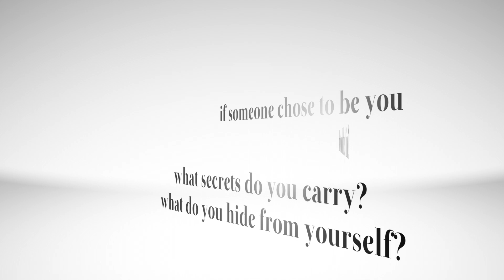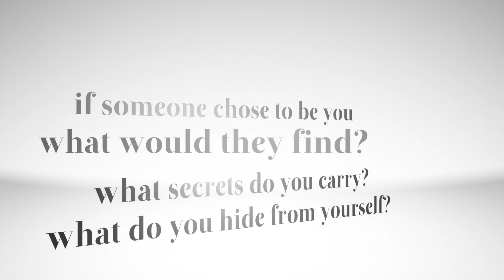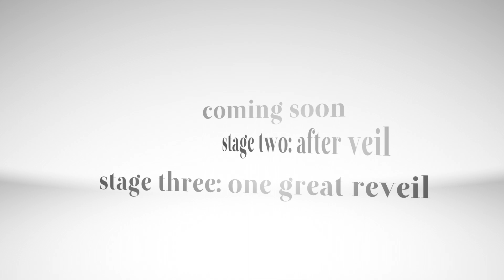"Veil" book trailer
Trailer from the New Veil World series stage one: Veil